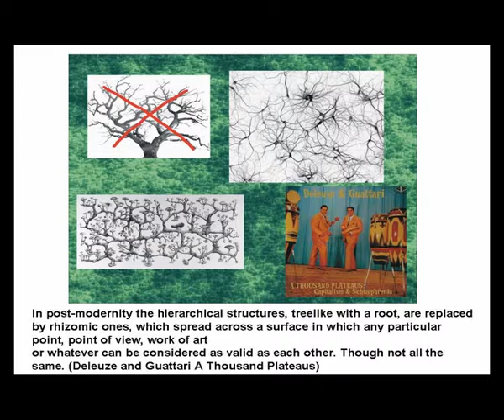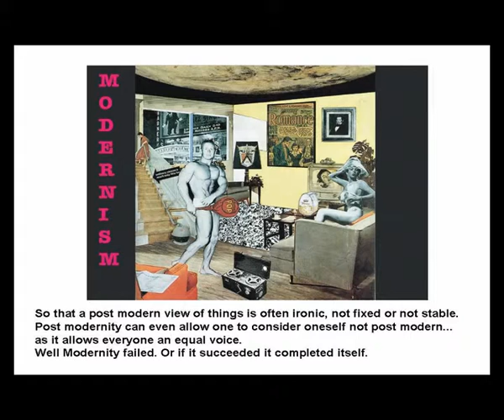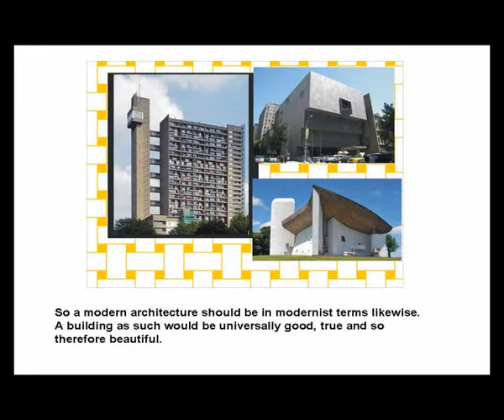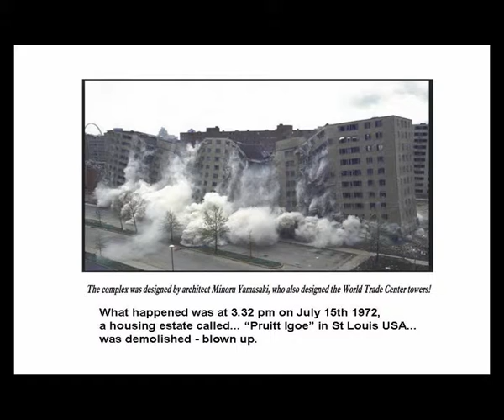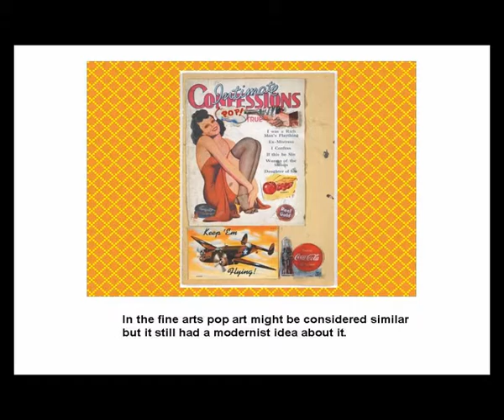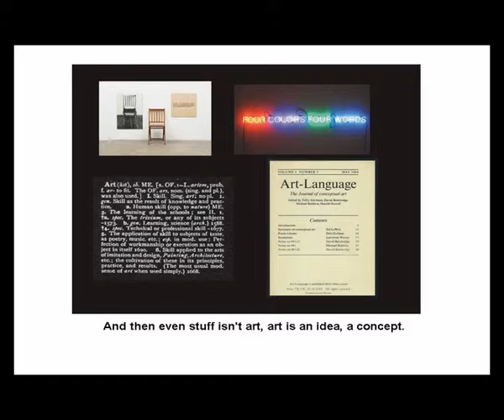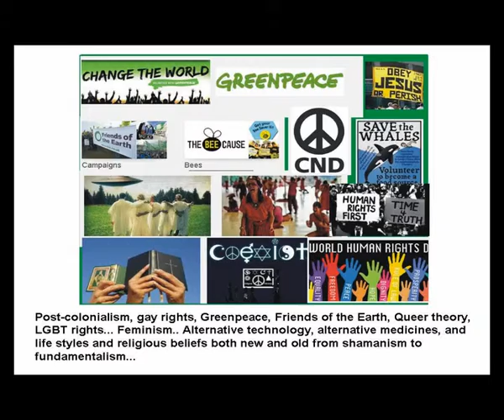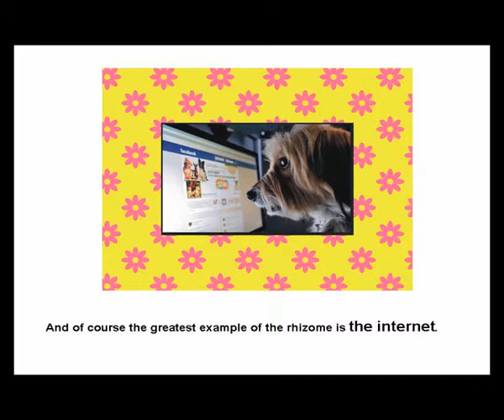pomo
Post Modernism explained